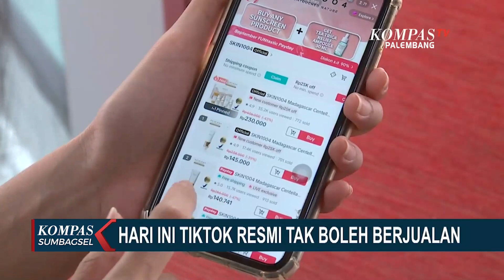Tik Tok Resmi Dak Boleh Bejualan Mulai Hari ini, 4 Oktober 2023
KOMPAS.TV-Tik Tok Resmi Dak Boleh Bejualan Mulai Hari ini, 4 Oktober 2023